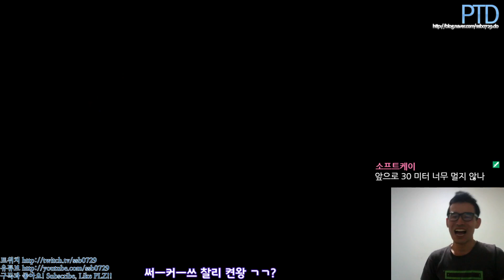[타이쿤] 밧줄 맵이 싫더라 - 고전게임 서커스 찰리 켠왕 191017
추억의 오락실 게임 '서커스 찰리' 켠왕 갑니다.
그러고보니 이건 엔딩롤이 없는 겜이겠네요?

[말이 6탄이지 1탄과 똑같은 루프... 결국 반복성 플레이]